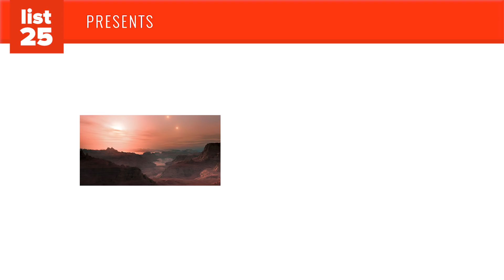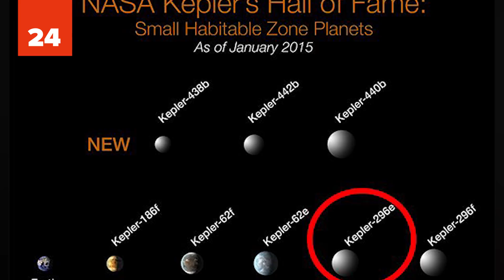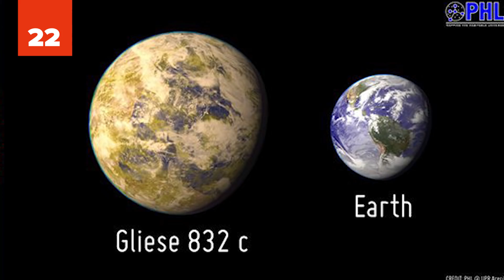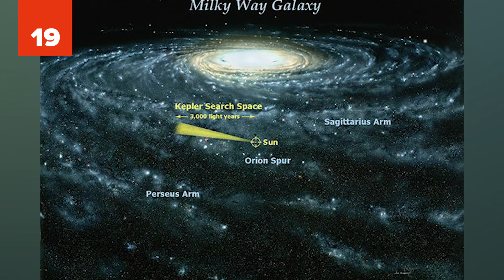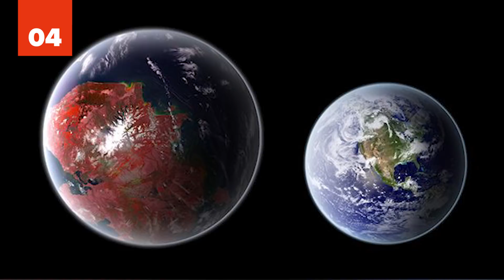25 INCREDIBLE Planets We Could Live On Someday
Did you know that space is full of incredible planets we could live on someday? While for many years we thought there was no place like Earth, we now know that space has a number of planets we could live on someday. While we are not ready to pack up and move yet, these incredible earth like planets are definitely places we could live someday. So sit down and get ready to travel the universe to look at these incredible planets you could live on someday!

These incredible planets stretch throughout the universe well past our solar system. With the right technology (and some love from NASA), we could be blasting through space to any one of these habitable planets and setting up camp. Think there’s no place like home? Well these incredible new planets are right in our interstellar sweet spot with enough sunlight and potential for water for us to jet off to the live there. Feel like taking a trip out past our solar system?

Most of these planets will be ones you’ve never heard of except for our good pal Mars. Besides being nice and close to us, scientists have already begun working on ways to bring back Mars’ natural atmosphere, making it a prime target for us to live. If not Mars, there is Kepler-452b a supersized version of Earth with just the right amount of sun or Kepler-442b, a planet probably nicer than Earth but a crazy 1,100 light years away! Luyten b is another great but far option, in fact scientists believe that there may be life on Luyten right now. If we want a system of planets, the TRAPPIST planets (1g, 1f, 1e, and 1d) could be our best bet. These sister planets could be our next destination if we leave the Earth. What other potential new homes await us? Watch these 25 Incredible Planets We Could Live on Someday and find out!